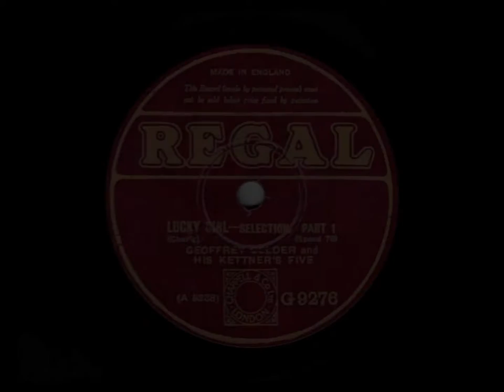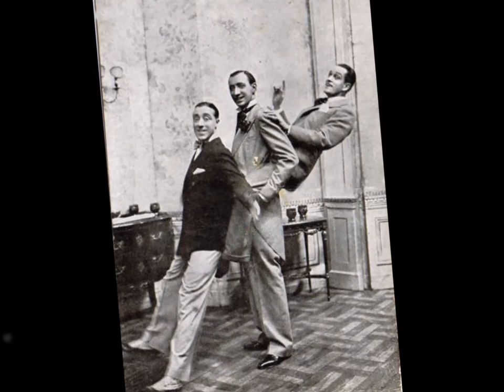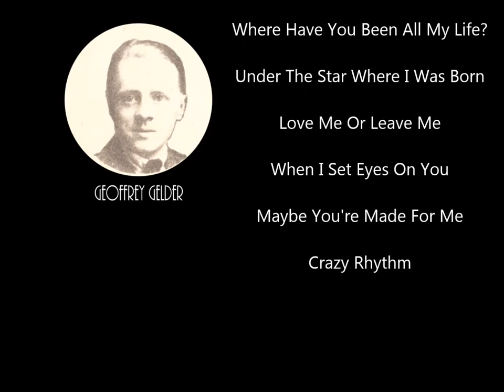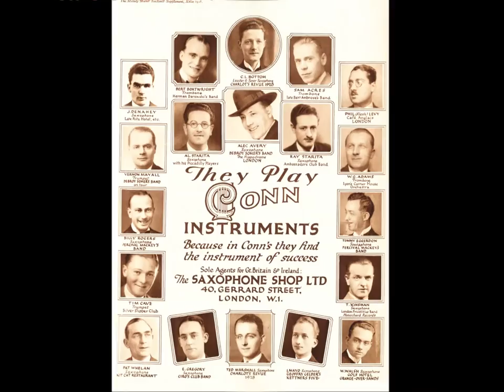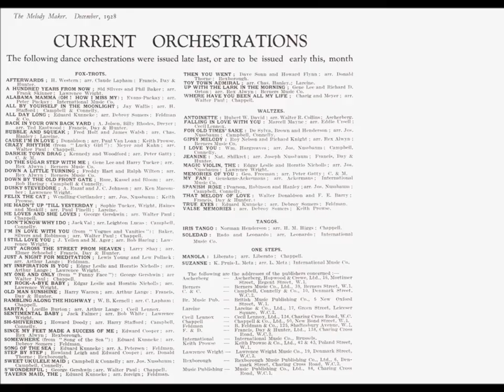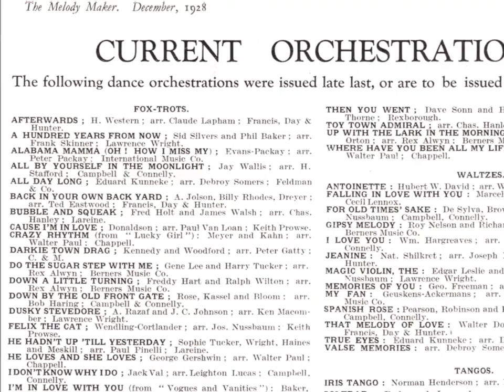Lucky Girl - Selection - Geoffrey Gelder and his Kettner's Five - 1928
Geoffrey Gelder and his Kettner's Five play:

Lucky Girl - Selection

Part 1: Where Have You Been All My Life?; Under The Star Where I Was Born; Love Me Or Leave Me

Part 2: When I Set Eyes On You; Maybe You're Made For Me; Crazy Rhythm

Geoffrey Gelder was resident with his band at Kettner's Restaurant in London between December 1926 and March 1929.

Personnel:
Geoffrey Gelder - piano
Johnny Mayo - clarinet, alto sax, soprano sax, violin
George Melachrino - clarinet, alto sax, tenor sax, violin
Geoff Collins - banjo, guitar, cello, vibraphone
unknown brass bass/ string bass
Les Arthur - drums

For this session, a trombonist was added.

Originally recorded for Regal in 1928, this 78rpm record, long out-of-copyright, has been remastered by this user.